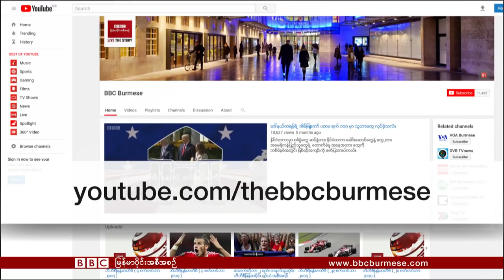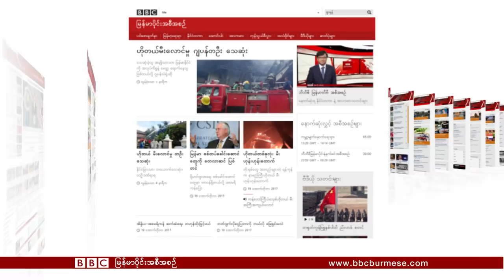ဘီဘီစီျမန္မာတီဗီ ( ၁၉ ေအာက္တိုဘာ ၂၀၁၇ )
- ရန္ကုန္က ဟိုတယ္ မီးေလာင္မႈႀကီး
- ႏိုင္ဂ်ီးရီးယား ေဘာလုံးအနာဂတ္
- ဒ႐ုန္းနဲ႔ ငါးမန္းရန္ကို ကာကြယ္
- ဒုကၡသည္ေတြကို အျမန္ေနရာခ်ဖို႔ UN ေျပာ
- အားကစားသတင္းမ်ား